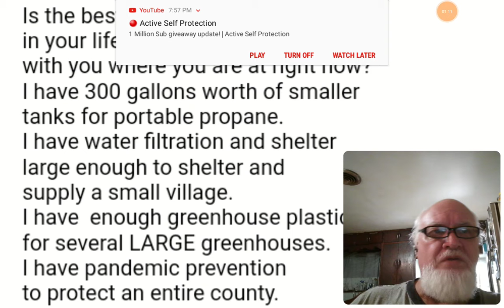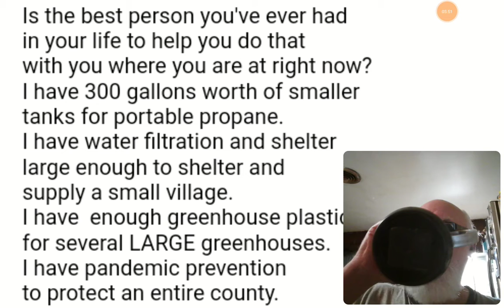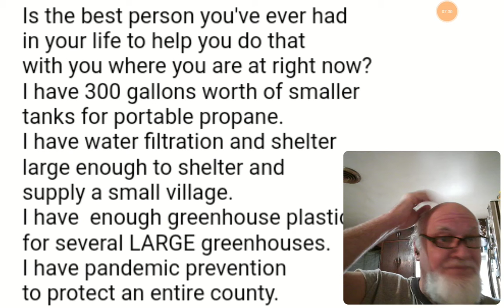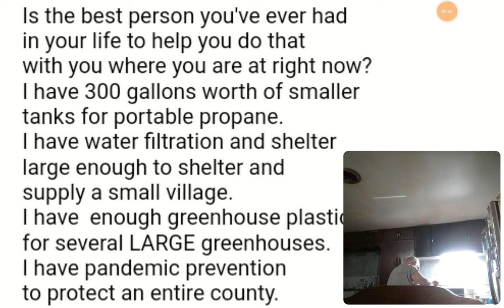SURVIVAL QUOTIENT (SQ): Take A Survival Quotient Test!!! Pt 2